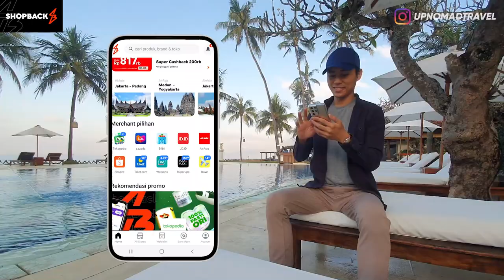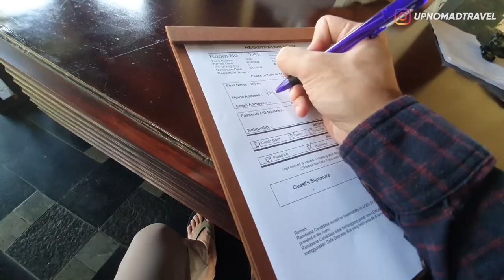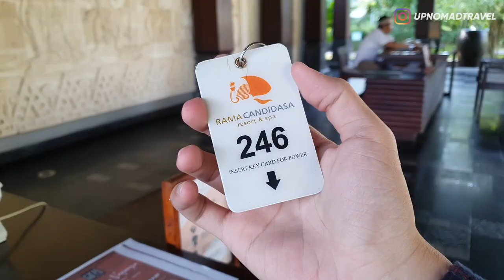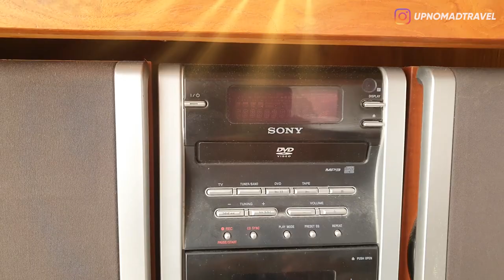SAMPING GUNUNG, DEPAN LAUT, SURGA DUNIA! HEALING MAKSIMAL DISINI! 😍 | RAMAYANA CANDIDASA | HORE #75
Cara dapet banyak CASHBACK + TIKET PESAWAT GRATIS KE LABUAN BAJO UntungLewatShopBack

2. Klik e-commerce travel favoritmu
3. Kamu akan otomatis diarahkan ke aplikasi/halaman e-commerce
4. Beli tiket/reservasi hotel dan bayar seperti biasa
5. Cashback akan masuk ke akun ShopBack kamu setelah transaksi terverifikasi

HALOOO SEMUANYA!!
Sorry beut ya kemarin-kemarin gw sempet ga upload beberapa minggu karena gw mendadak sakit kena virus-virus nakal itu yak wkwkwk...
Tapi syukurlah sekarang udah sehat lagi, udah bisa buat ngonten lagi dan hari ini gw pen ajak lo buat ngeliat sebuah hotel yang epic banget landscapenya
Tumben-tumbenan nih gw maennya agak jauhan karena hotelnya ada di Karangasem kira-kira 50 km dari Denpasar.
Nih hotel perfect banget buat healing kalian dan keluarga!